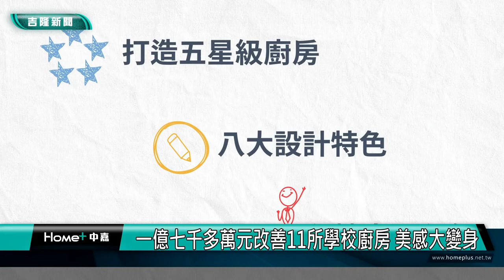食育 美學|廚房 改造| 結合食農教育 碇中學子:好幸福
一億七千多萬元 改善基隆11所學校廚房

(中嘉吉隆新聞 記者蔡曉君/基隆報導) 基隆市教育處爭取一億七千多萬元，改善基隆11所學校的中央廚房。其中在碇內國中部分，除了動線流暢、通風涼爽外，最受師生有感的就是新搭建的純白系的風雨走廊，與廚房外開闢的小農田搭配，成功推廣食農教育。

臉書追起來
Home 中嘉- 吉隆有線電視

趣聞不漏接
吉隆官網(中嘉新聞)

喜歡看電視?